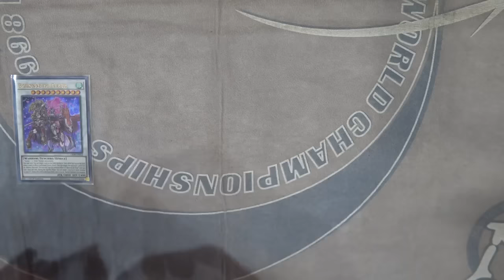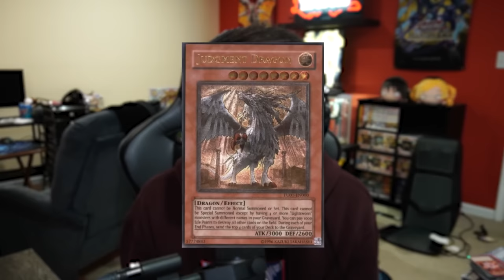Does @Nyhmnim Know Yugioh Prices?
Thanks to @Nyhmnim For being a part of this video!

In this video I quizzed @Nyhmnim on random Yugioh card prices. He tried to guess the price as closely as possible using Lifelines, hints, and other options.

➤TCGPlayer Link!